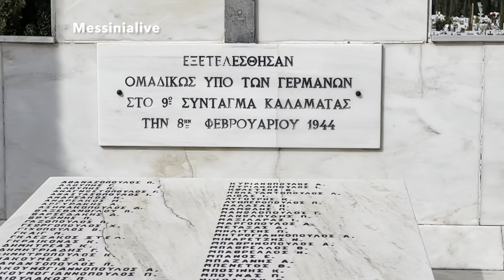ΜΝΗΜΟΣΥΝΟ ΕΚΤΕΛΕΣΘΕΝΤΩΝ ΑΠΟ ΓΕΡΜΑΝΟΥΣ